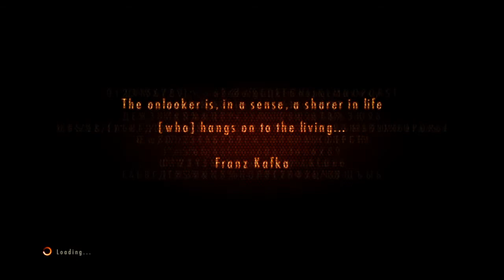ResidentEvil:Revelations2 - 2EbriosJuegan Episodio 8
Subscribanse!!
No se les olvide volver mañana para ver el proximo video!